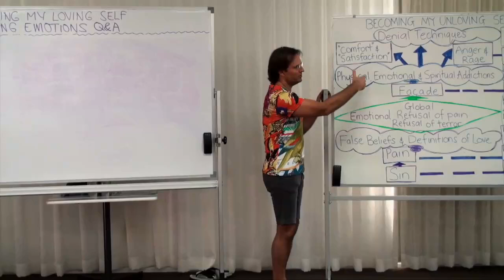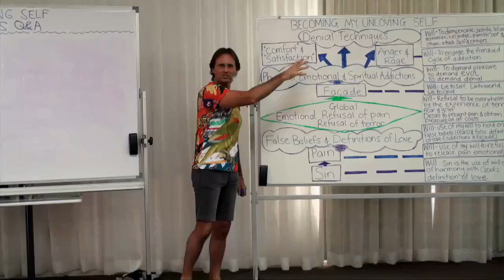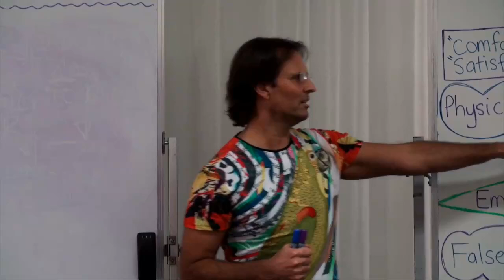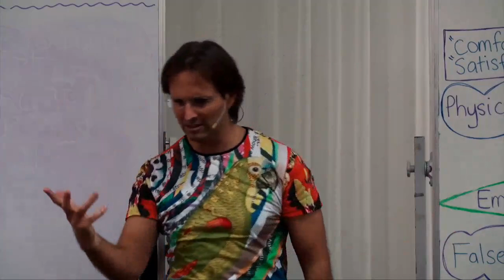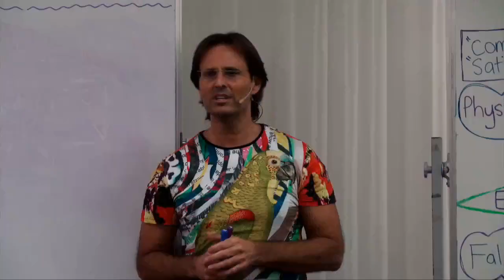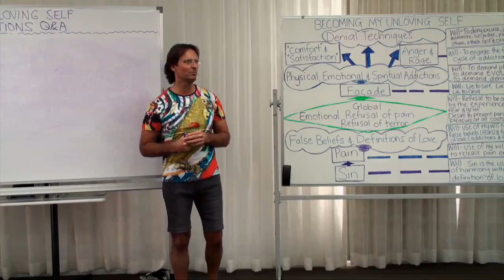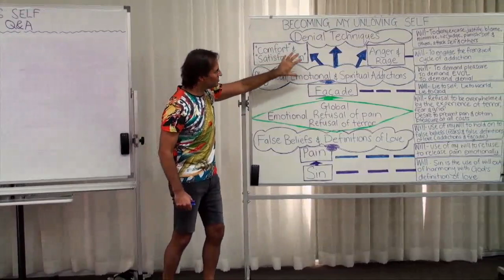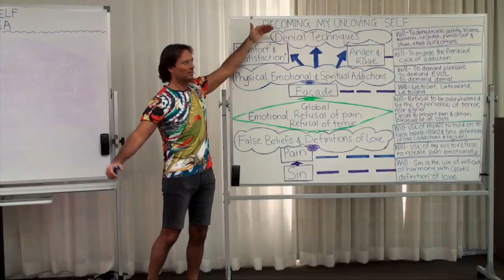How Can I Access My Global Terror? Physical Emotional Spiritual Addictions, God’s Way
FULL ORIGINAL:
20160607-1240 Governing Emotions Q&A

Cut:
07m46s - 17m51s

“IN PRACTICE, UNLESS YOU ADDRESS MANY OF YOUR ADDICTIONS, IT’S HIGHLY UNLIKELY YOU GET TO EXPOSE THE TERROR THAT’S UNDERNEATH THEM.”
@ 10m41s

“THE ADDICTIONS COVER OVER THE TERROR. THEY SUPPRESS IT. THEY HELP YOU AVOID IT. UNLESS YOU ADDRESS THOSE ADDICTIONS, YOU’LL ALWAYS FINISH UP REVERTING TO THE ADDICTION, EVERY TIME THERE’S EVEN A SMITCH OF TERROR – YOU REVERT TO THE ADDICTION EVERY TIME.”
@ 11m09s

“LOVE DOES NOT SACRIFICE ONE SELF FOR ANOTHER. IT DOESN’T DO THAT. IT LOVES BOTH, EQUALLY.”
@ 15m32s